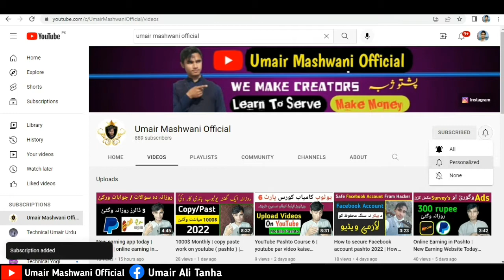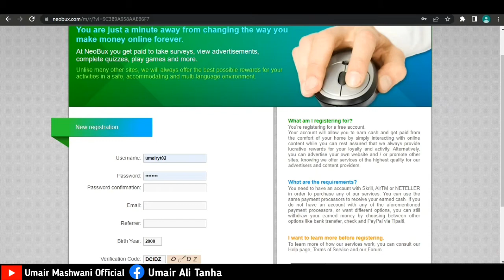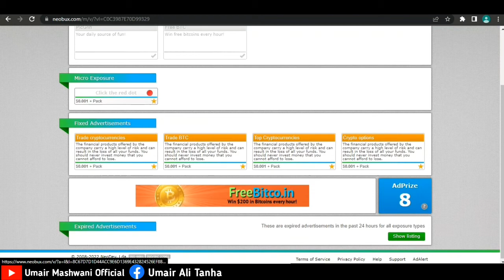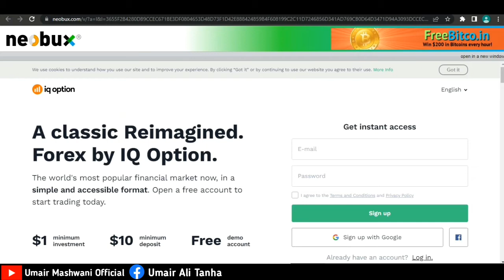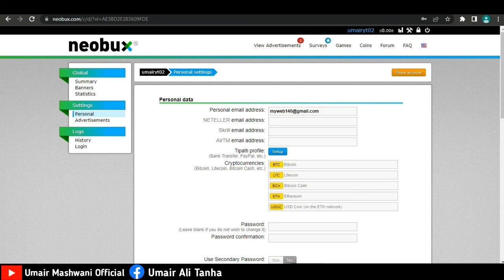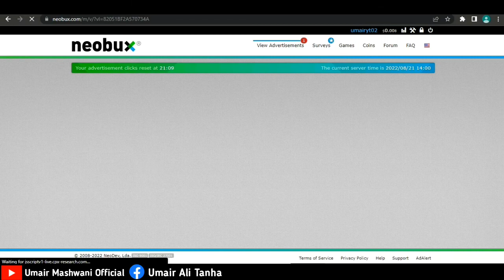Watch Small Ads and Do Simple Surveys Earn Money | New Earning Website Today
Pashto Online Earning
Online Earning in Pashto
Earning Website Today in Pashto
pashto technical
technical pashto